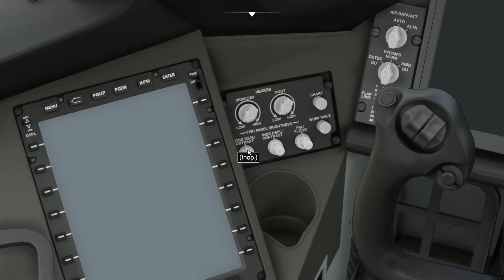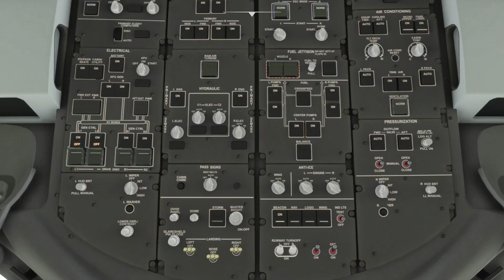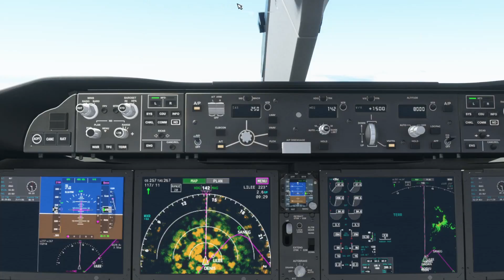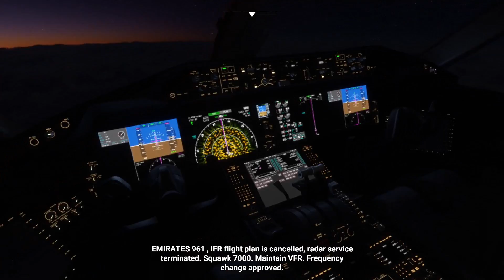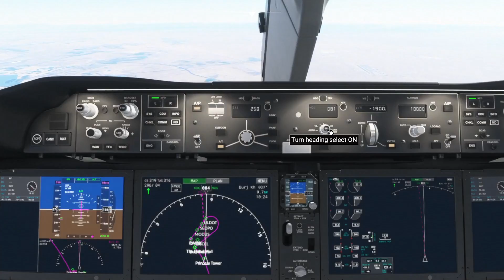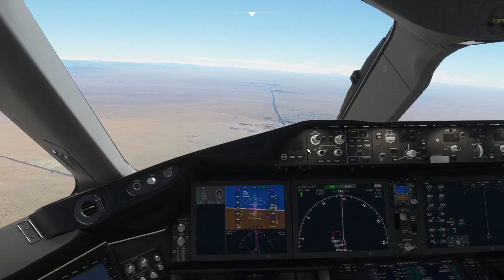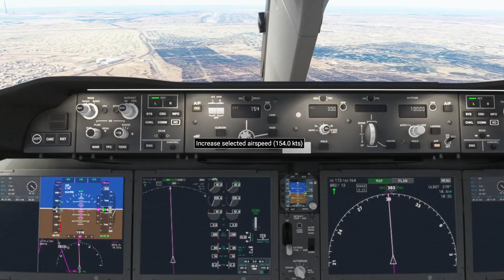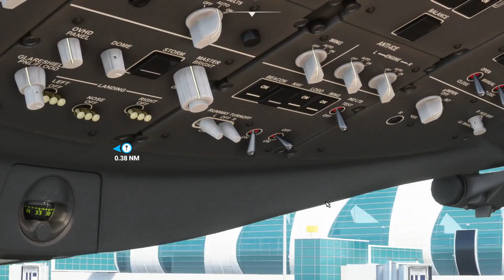BRISBANE - DUBAI EMIRATES 787 - MSFS 2020 - LIVE WEATHER (1080P HD)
Flight Highlights,
Here is our flight profile for today -
Dep ICAO: YBBN
Dep Airport: BRISBANE
Arrival ICAO: OMDB
Arrival Airport: DUBAI
Airline: EMIRATES